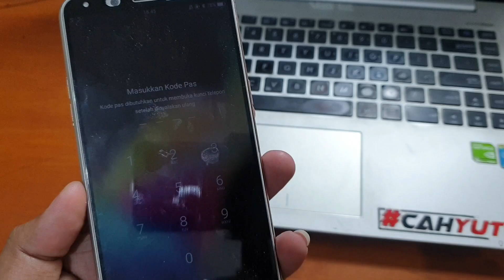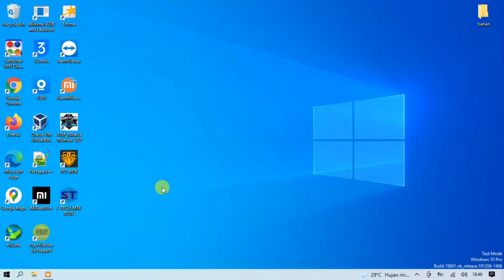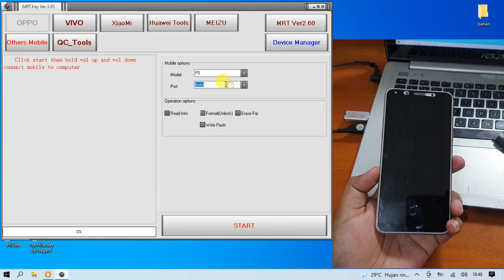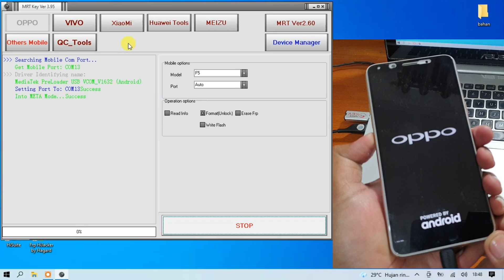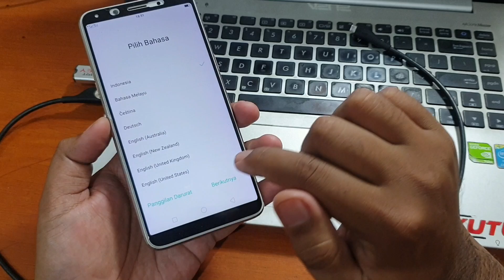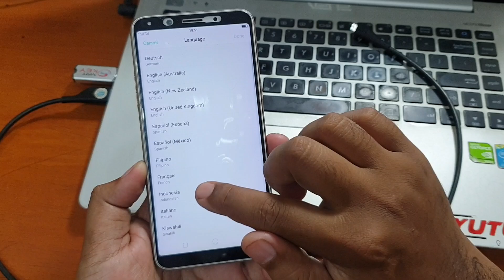Cara mengatasi Oppo F5 Lupa pola pin sandi Kunci Layar CPH1723 sekali klik saja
Cara mudah mengatasi Oppo F5 Lupa Kunci Layar. Cukup dengan menggunakan Mrt Key versi 3.95 yang diaktifkan ulang. Untuk aktivasi ulang bisa hubungi aktivator pada tautan dibawah ini.